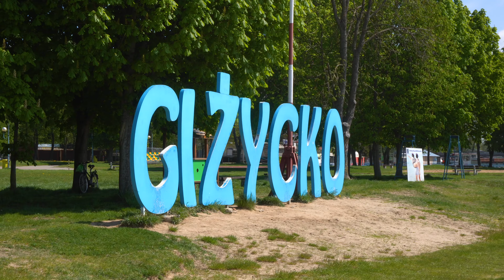GIŻYCKO - ryby w porcie, spokój, przestrzeń... uwielbiam Mazury